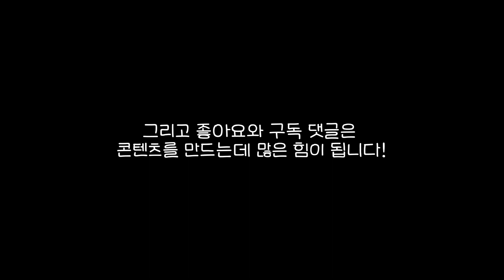⭐️PremierePro2019글로시한모션그래픽자막바6종무료배포Premiere Pro2019motionSubtitle6types free ⭐️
본 콘텐츠 사용시 무료,유료 영상용으로 사용가능하나
콘텐츠 재 배포 및 콘텐츠 파일 판매 적발 시

모든 프로그램과 폰트는 유료결제로 사용중입니다

편집 : MacbookPro M1 MAX

화면녹화: Parallels Toolbox

- Premiere Pro CC 2019, 2022, 2023
- After Effect 2021,2023